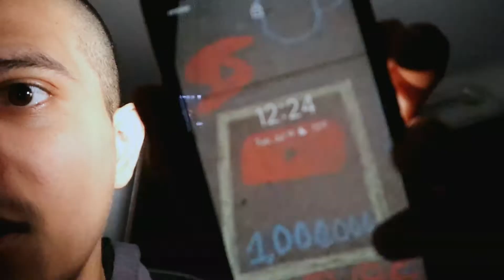Overnight Challenge In Car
I spent overnight in my car, I could not fall sleep, it was a tuff challenge, but we succeed. What what night video you would want to see next?

Thanks for being a NarGang! I shared some very motivating messages in the video, so thanks again for watching. Let's grow big on YouTube :)